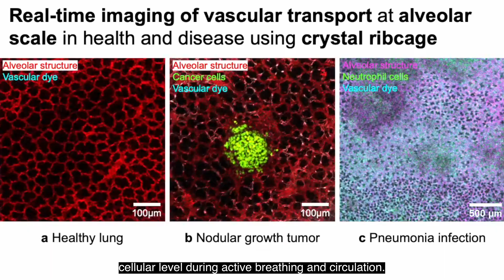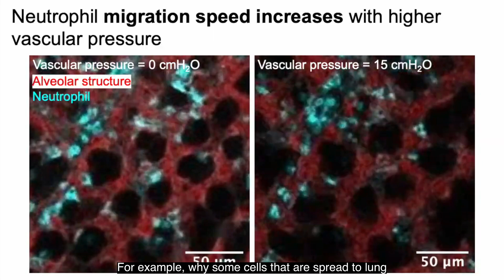Hadi Nia PhD, Boston University Biomedical Engineering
Assistant Professor Hadi Nia’s lab works at the interface of physics, biology and immunology, developing unique technologies to study organ function at the cellular resolution, and organ-organ cross talks.